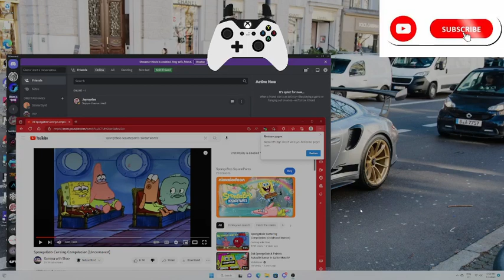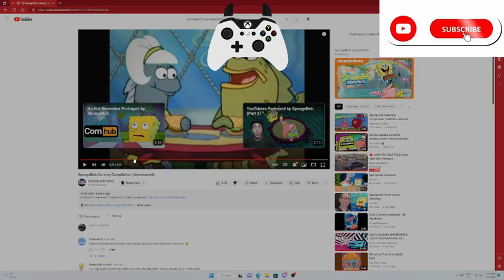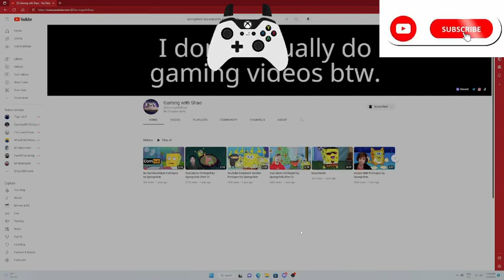showing @Johnny_Blaze3 why spongebob is garbage and bad word and aduit joke